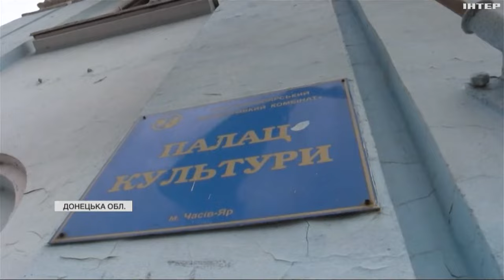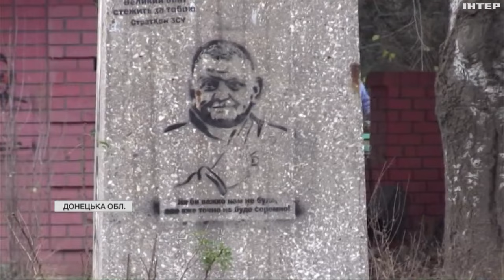Часів Яр рівняють із землею: як б'ються за нього наші воїни